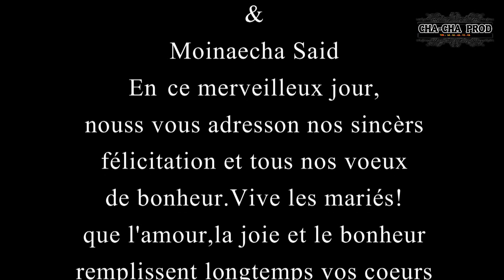Maoulida de chebani & moinaecha a marseille 2019